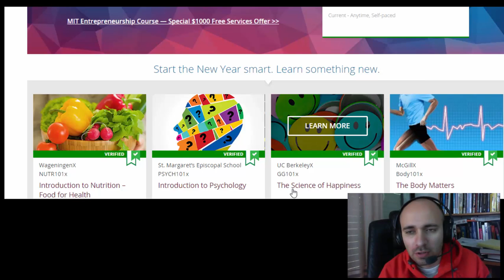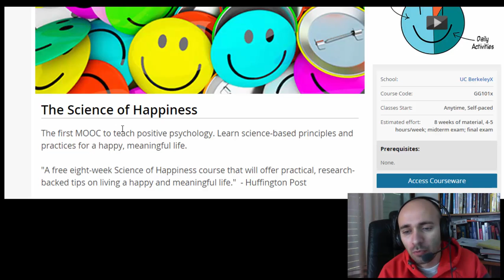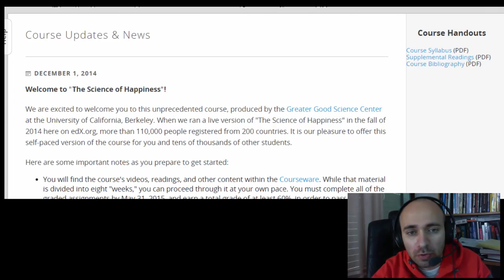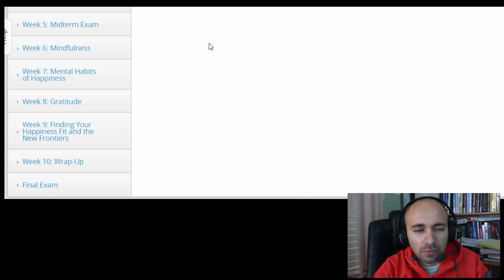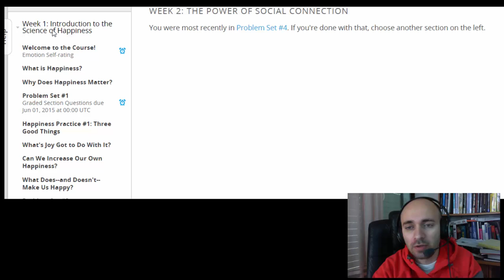Наука о счастье - бесплатный онлайн курс (обзор) Science of happines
Обзор бесплатного онлайн курса от преподавателей Беркли

(с) Клейнер Игорь 2015
Школа обработки и анализа данных ШОАДик